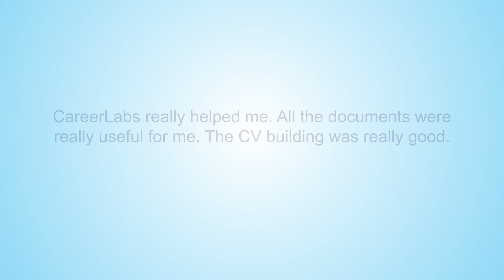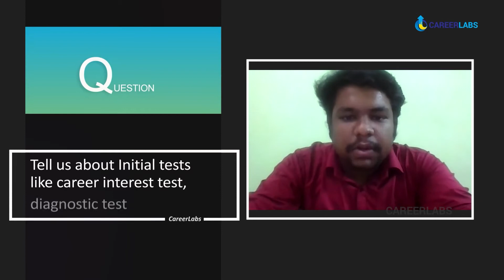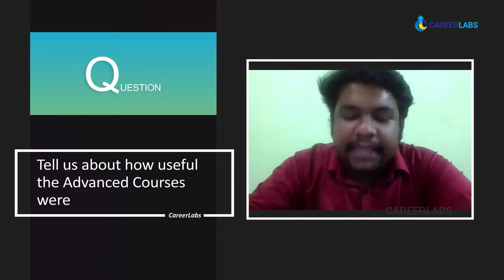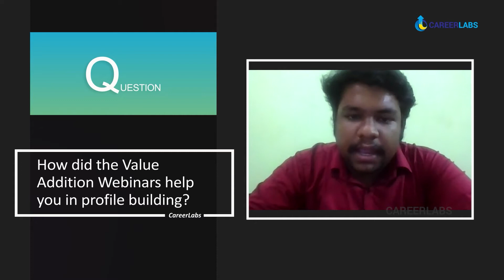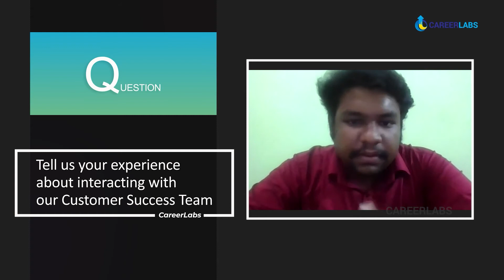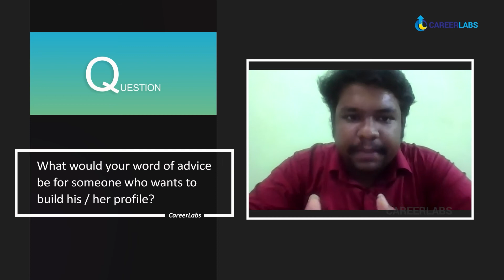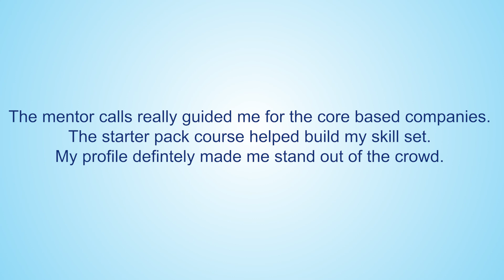GRE Preparation | Subhash R | Student Success Story | CareerLabs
Subhash R shares his CareerLabs experience. CareerLabs had a significant impact on him. He found all the documents to be very helpful. he says that the CV building was very good, the mentor calls really pointed me to the core-based companies, the starter pack course helped me develop my skill set, my profile definitely made me stand out from the crowd.

To watch the amazing experiences of Subhash R & several more candidates,

CareerLabs is the go-to place for all the career needs of students and young professionals! We have a proven track record of helping students craft their dream career journeys. We offer a wide range of preparatory programs for National & International entrance exams. Also, we specialize in providing elite Admissions Consulting Services for those seeking admissions to Graduate & Business Schools both in India and abroad.